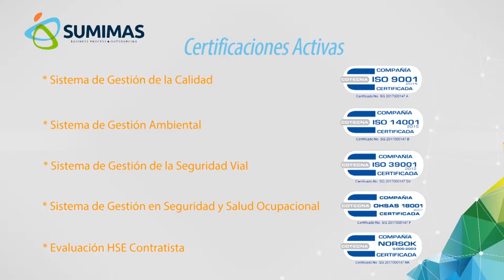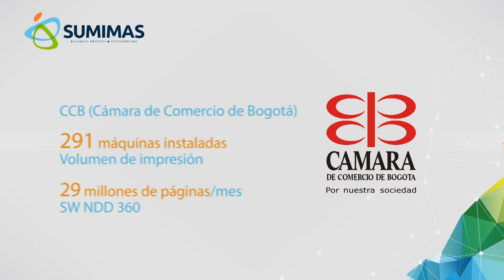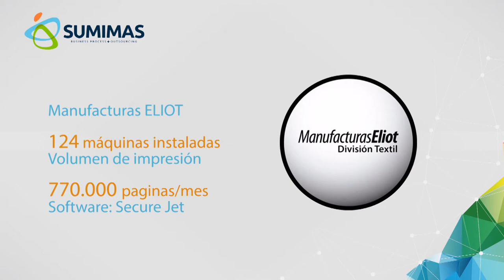SMMS v12 2018